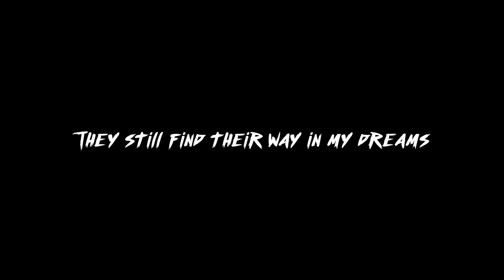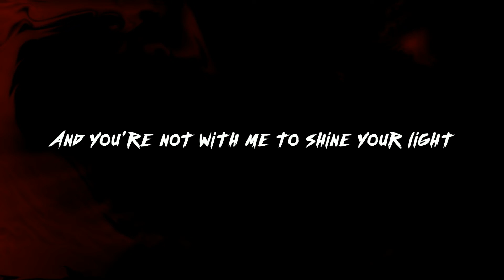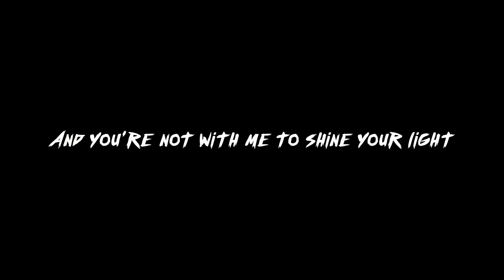Mokita - Lonely City (Lyrics)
My head's crowded with pictures for hours
Of you and what we used to be
All those places and secrets were ours
They still find their way in my dreams
Sometimes I stop at the coffee shop
And pretend that you're waiting for me
I see your face in every face
Every step, every block, every street
It's a lonely city when the neon's bright
And you're not with me to shine your light
And the skyline's empty, nowhere to hide
It's a lonely city, it's a lonely night
Every night when I walk past the station
I wonder if I should just go
And get out of this town and just face it
If you're not here, this isn't home